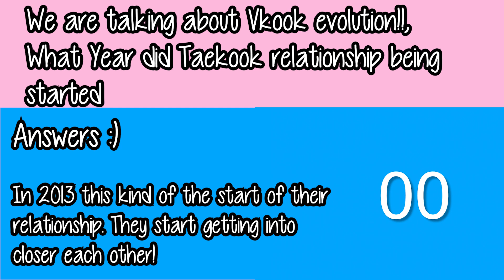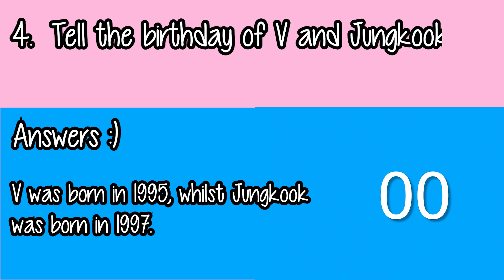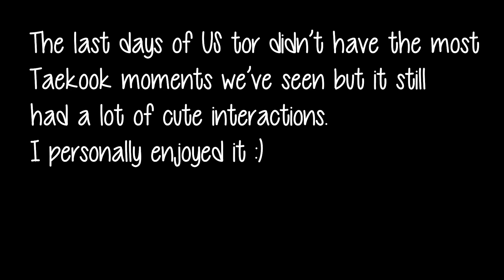Taekook Quiz - How much do you Taekook?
Taekook Quiz - How much do you

 Source:
1-allkpop
2-Tv color bar : Jive Raid